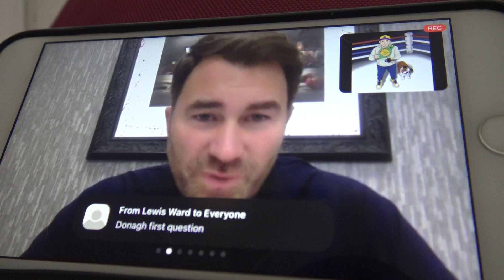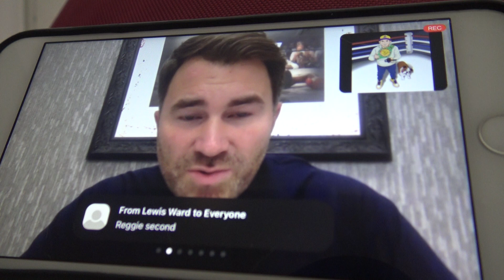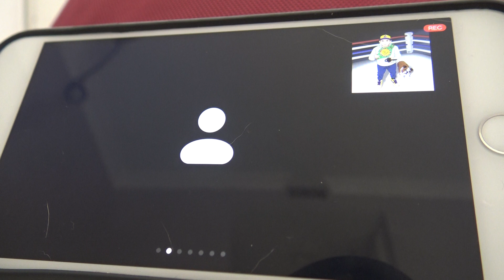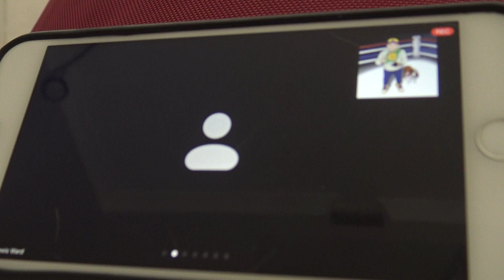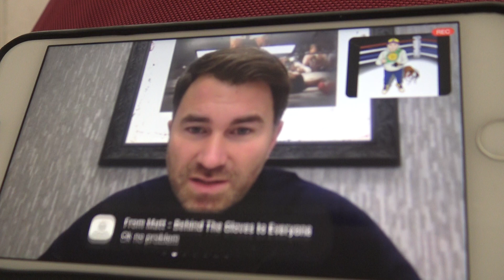EDDIE HEARN ON TYSON VS JONES "I WANT TO REMEMBER THEM AS GREAT HOPE IT'S NOT A BAD FIGHT EsNews